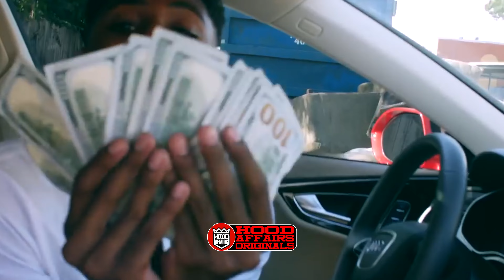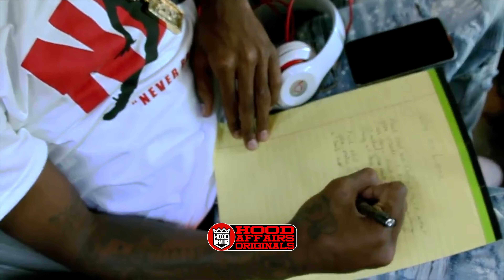NBA YOUNGBOY ROAD TO SUCCESS ( EPISODE 2 )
In this video, we take a deep dive into the life and career of NBA YoungBoy. From his early beginnings in Baton Rouge, Louisiana to his current status as a cultural icon, we explore the rise of this young artist and the impact he has had on the music industry.
We start by examining YoungBoy's creative triumphs, including the release of hit albums like and delve into YoungBoy's turbulent romances, fatherhood,  legal troubles and the development in his career.

This Youtube Channel brings you hip hop lifestyles and entertainment from around the world. From behind-the-scenes access to the biggest rap music artists to movie reviews and short films, we have it all covered. Get an exclusive look into the world of hip hop and discover the history and news of this genre like never before. We also showcase the latest trends in rap music and bring you in-depth discussions on the most relevant topics.

Our channel also delves into the business side of the entertainment industry, with a focus on making money in music. From producing and promoting music to investing in the right projects, we have the inside scoop on the industry. Join us for our podcast series, where we talk with experts and insiders about their experiences and insights. Whether you're a hip hop fan, an aspiring artist, or just looking for exclusive content, our channel has something for everyone.